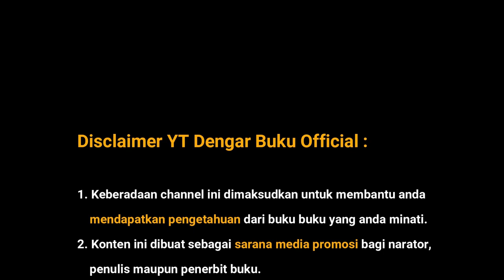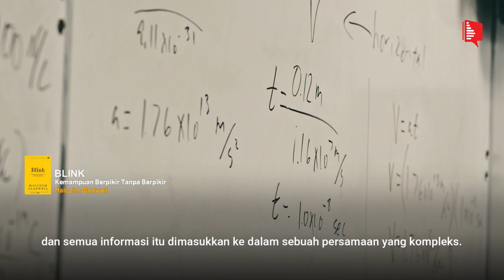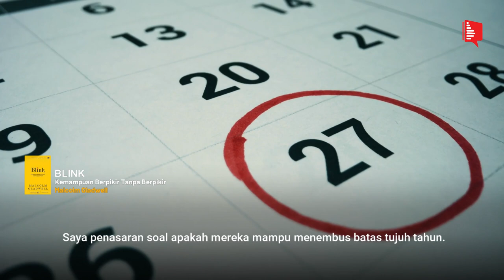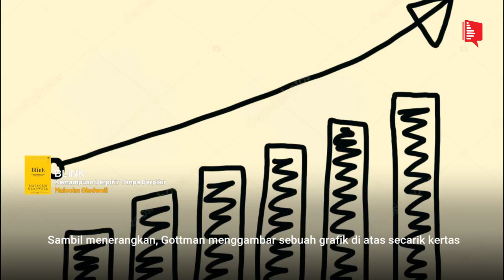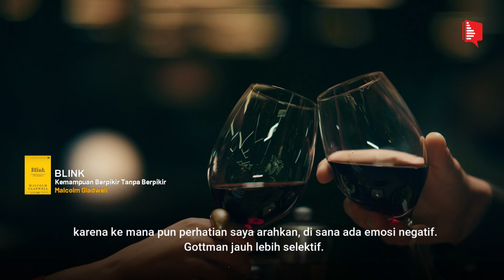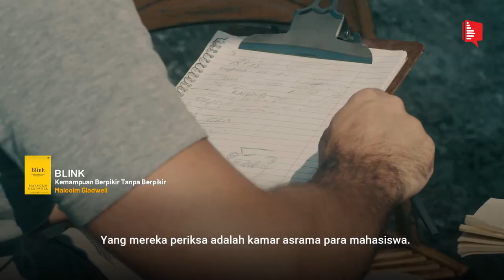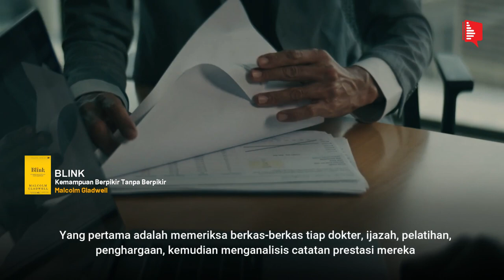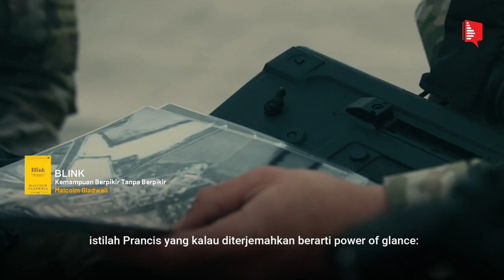Audiobooks - BLINK : Kemampuan Berpikir Tanpa MIKIR ala Malcolm Gladwell BAB 1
▶ Audiobook BLINK : Kemampuan Berpikir Tanpa Berpikir : Malcolm Gladwell BAB 1

INFORMASI BUKU:
Judul: BLINK : Kemampuan Berpikir Tanpa Berpikir
Penulis:  Malcolm Gladwell
Kategori: Self Improvement
Ringkasan Buku Keren Lain:
The Alpha Girls Guide - Henry Manampiring
Seni Bersikap Bodo Amat - Mark Manson
Merawat Luka Batin - dr Jiemi Ardian, Sp.KJ
Berani tidak disukai – Ichiro kishimi & Fumitake Koga
The Psychology of money – Morgan Housel
Ego is the Enemy – Ryan Holiday
Tak mungkin membuat semua orang senang -  Jeong Moon Jeong
Insecurity is my middle name – alvi syahrin
Filosofi Teras – Henry Manampiring

Semoga bermanfaat :))